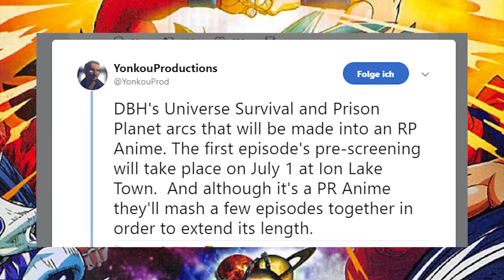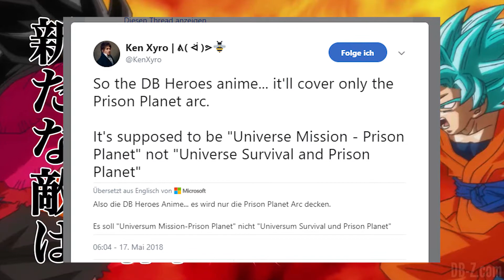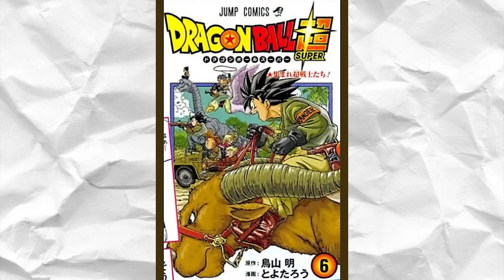NEUER Dragon Ball ANIME Angekündigt!/CHARAKTER DESIGN Kinofilm!🌀[SUPER DRAGON BALL HEROES]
BRANDNEUER Dragon Ball ANIME Angekündigt!/CHARAKTER DESIGN Kinofilm!🌀[SUPER DRAGON BALL HEROES]Dragon Ball Super, Dragon Ball Heroes
★ ALLGEMEINE INFORMATIONEN:
Brandheiße News rund um Dragon Ball 2018 und Toei Animation!!
Neue Serie ist geplant im Dragon Ball Heroes Universum

Neue Leaks!!
⚡Neuer Charakter in Dragon Ball Super
⚡Neue Anime Serie
⚡Super Dragon Ball Heroes Serie Anime
⚡Entstehung der Saiyajin

Viel Spaß!

\\Super Kanäle:
►CH4RM3URS